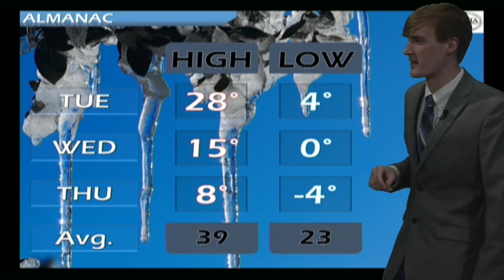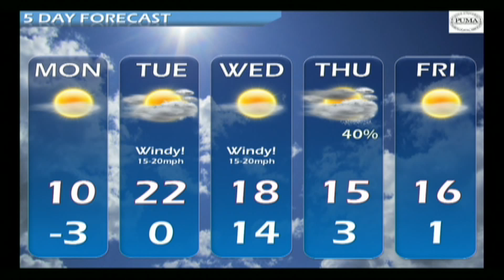Your Weekly Forecast With Joseph Bauer - 2/20/15